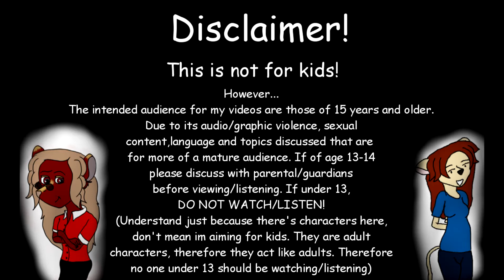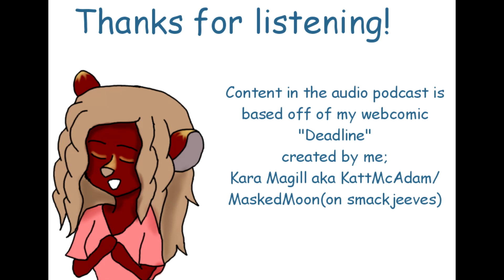Good Morning McAdam High! S4 Ep104: Halloween Approaching. *Read description. Not For Kids!*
If you don't, its not my fault you don't and you get pissed off by my content because it's not made for kids for all the cursing and he subject matter in my videos. thank you*

Episode 104
Month of Halloween approaches, but what has changed

DeviantArt: KattMcAdam

also go check em out!

This is a story based audio podcast based off of my webcomic "Deadline" years after the girls have graduated from high school. Here, one of them has returned to do secretary work and do the morning announcements at her oddball high school.